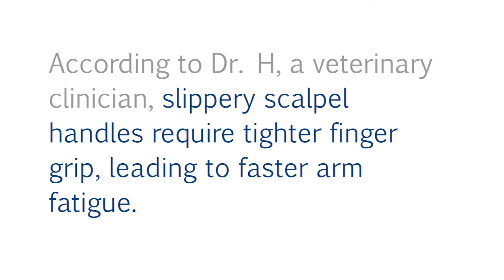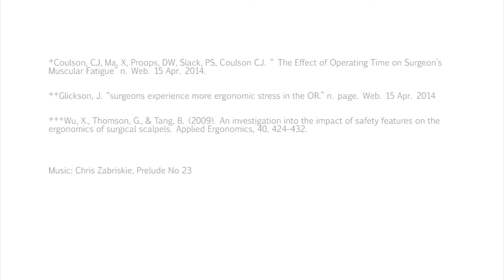Narwhal — Ergonomic Scalpel Handle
Development of the design of Narwhal.